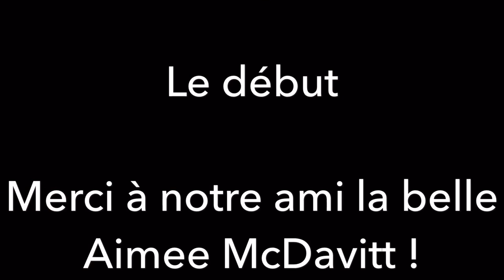VLOG #105 ~ "Broken is Beautiful" Artwork by Aimee McDavitt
"Broken is Beautiful" ~ Art by Aimee McDavitt. Studio IX in Charlottesville, VA debits its first Art Show with self taught Artist Aimee McDavitt. Friends and Family came out to support our local artist and friend.